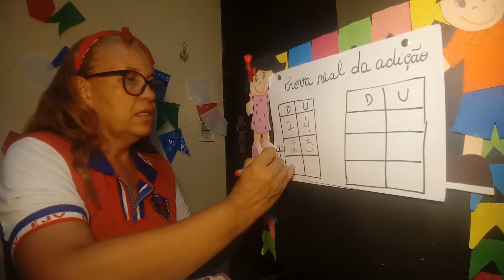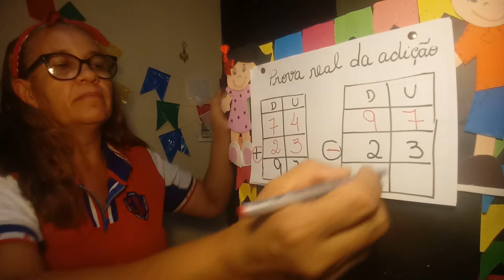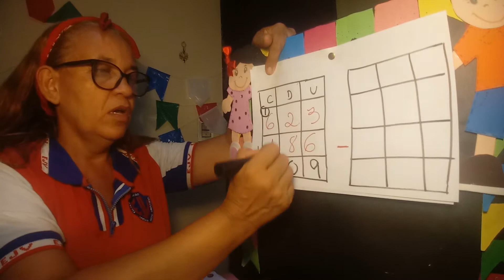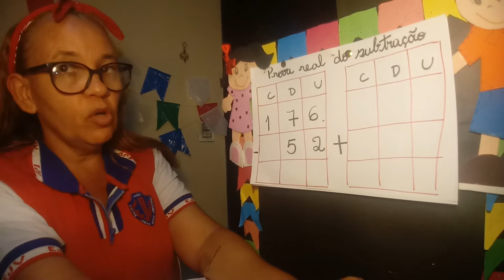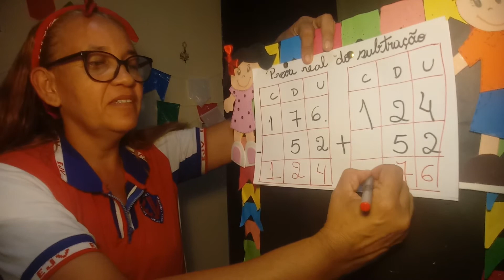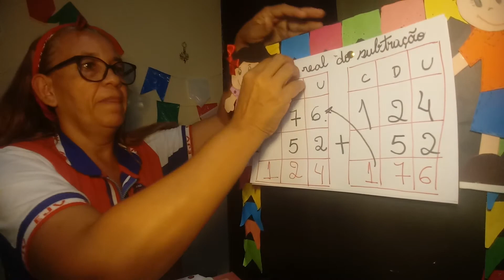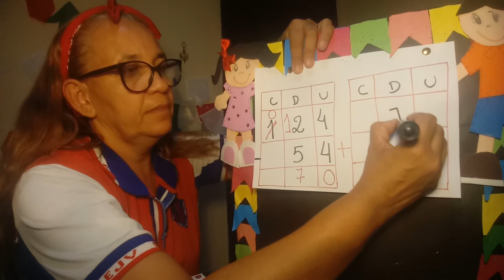Matemática - Revisão: Prova real da adição e da Subtração